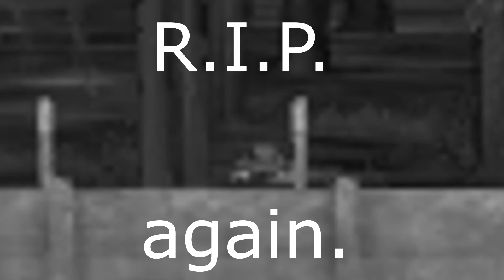DayZ Standalone Diary - Entry 3: Killstreak.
How we were still alive, I don't even know.